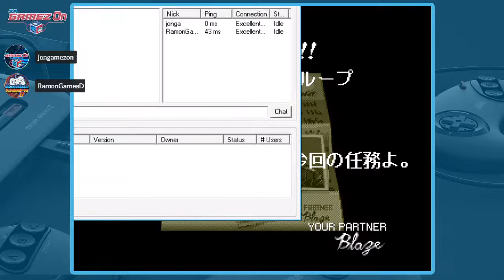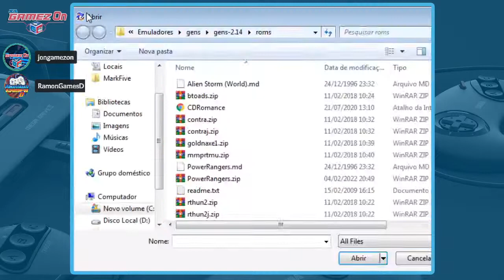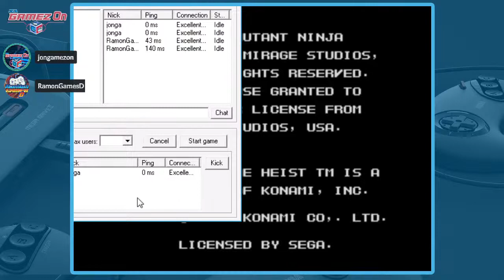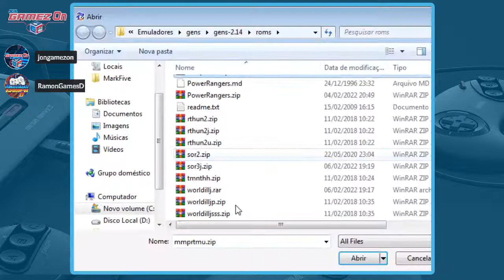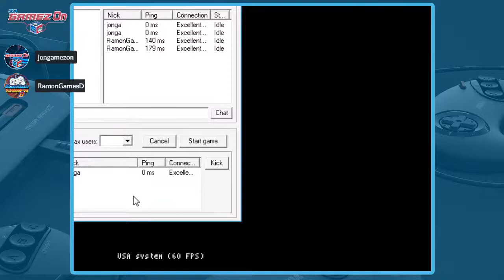STREETS OF RAGE 3 - ONLINE COOP -- FT RAMONGAMESD - [LIVE GRAVADA]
MEGADRIVE ONLINE COOP -  FT RAMONGAMESD - [LIVE]
WEBCAM DEU PROLEMA
Um canal onde relembramos bons momentos dos tempos de locadora com aquele papo gostoso com vocês.
 FL Patch 2020 - PES 2018 Master League - Xbox 360